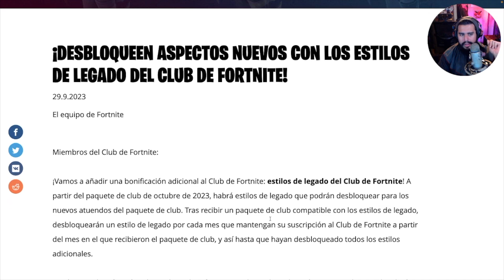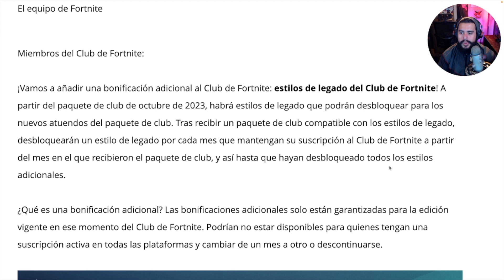ESTO CAMBIA EL CLUB DE FORTNITE PARA SIEMPRE... 👀